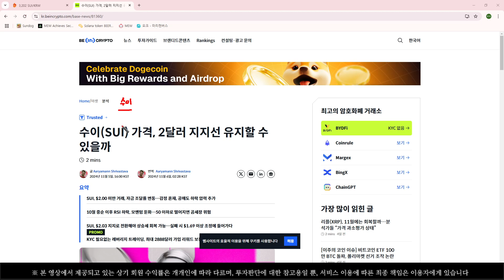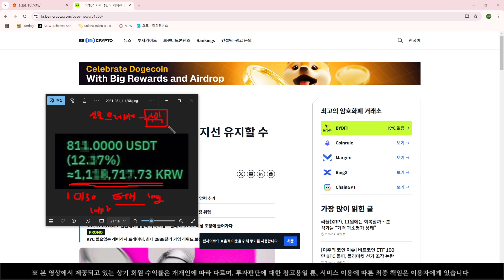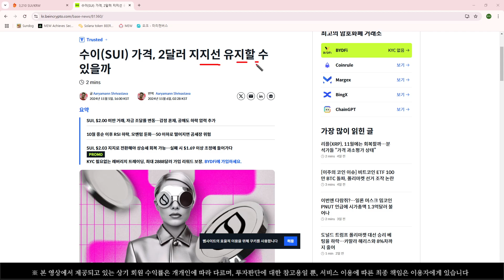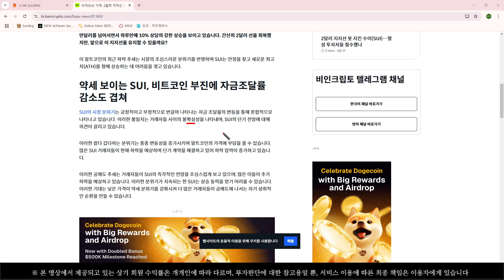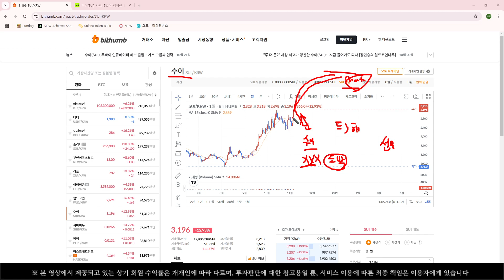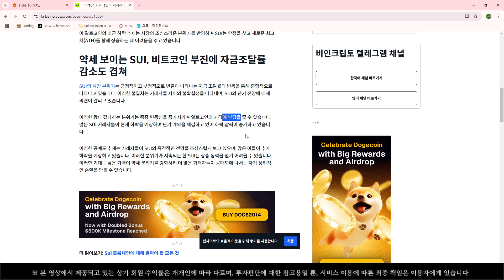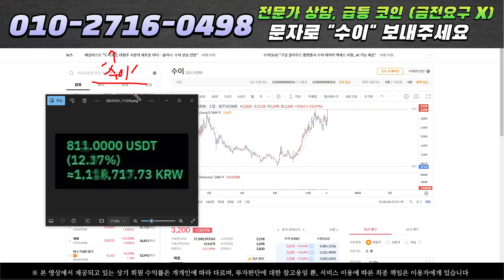[수이] 이제 알트 최강자를 넘보고 있다!! 300% 폭등 가능 근거를 확인하세요!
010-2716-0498' 문자 '수이'(금전요구X)

누구나 꿈꾸는 코인 투자 성공!
필립스가 언제든지 도와드리겠습니다!!

1. 코인 매수 매도가 처음이라 어려우신 분들
2. 단타로 매일 수익 얻고 싶으신 분들
3. 장타로 돈 복사 하고 싶으신 분들
4. 알려지지 않은 밈코인으로 큰 수익 챙겨가고 싶으신 분들

모두 대환영입니다!! (금전요구X)

다른 코인에 관심 있으신 분들도 윗 번호로 편하게 '수이' 라고 문자 주시면 됩니다^^!
저는 금전 요구는 일체 하지 않습니다.
그냥 편하게 원하시는 정보 받아가시면 되겠습니다

그러면 즐거운 하루 되시고 저는 더 좋은 영상으로 여러분들 찾아뵙도록 하겠습니다
감사합니다